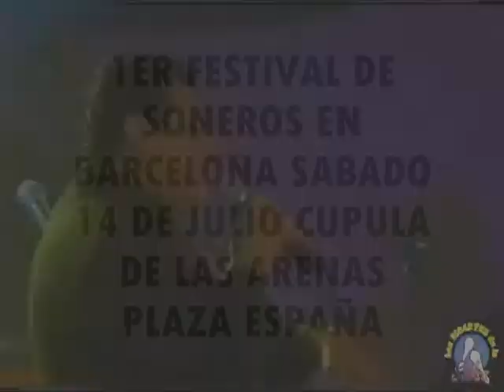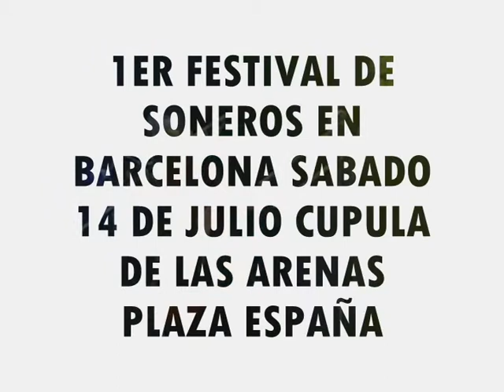Asi Se Compone un Son-Ismael Miranda.O.X.M.